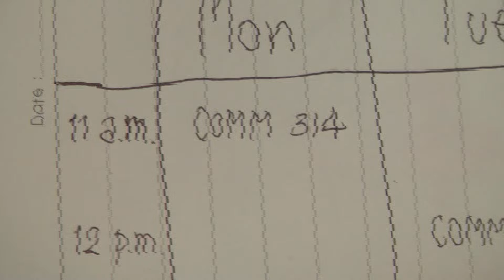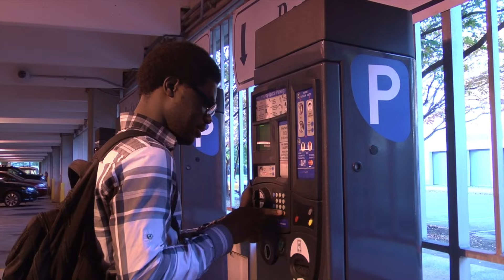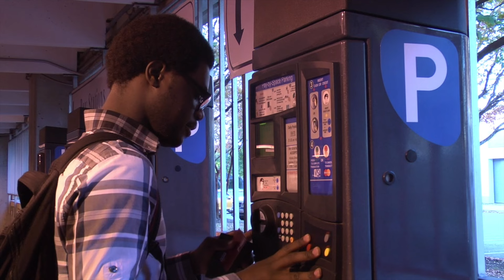Narrative Project: A Typical College Day